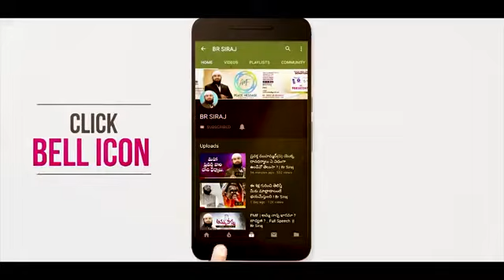br siraj about fake preachers and grave worshipers